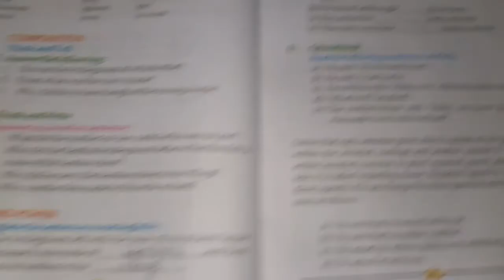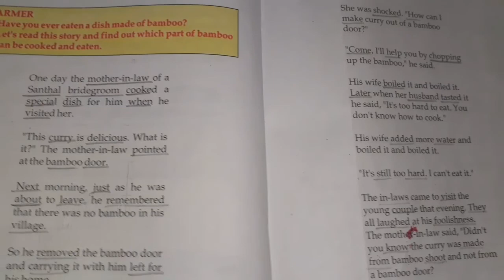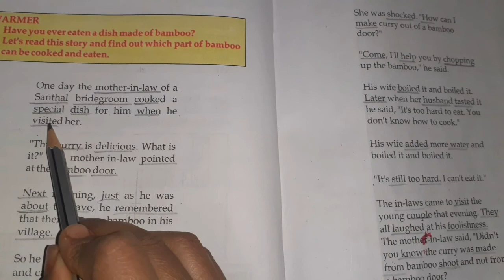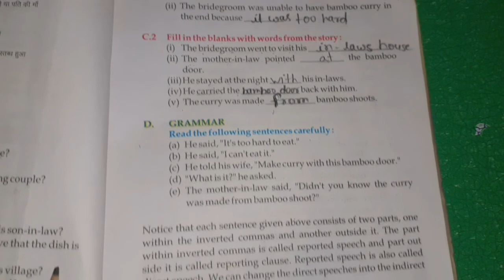Class 6 English lesson 10 (Bamboo curry) part 2 | with question answer | craze for study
Class 6 English lesson 10 (Bamboo curry) part 1